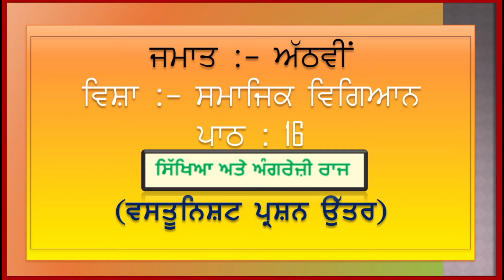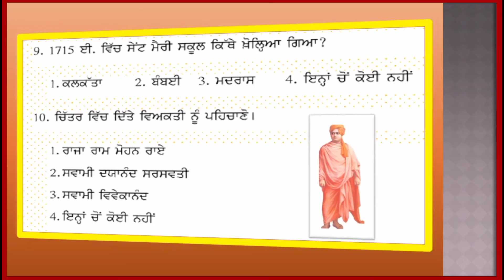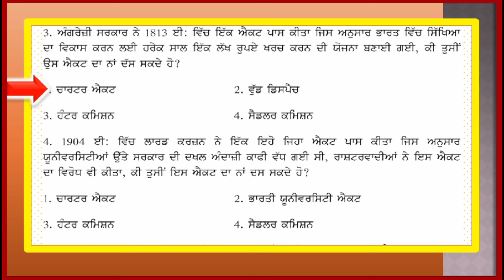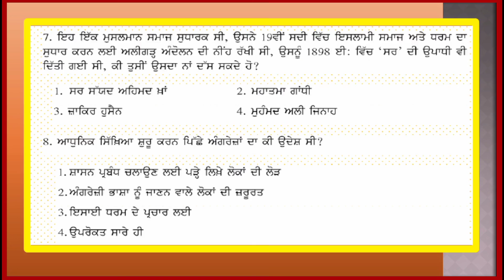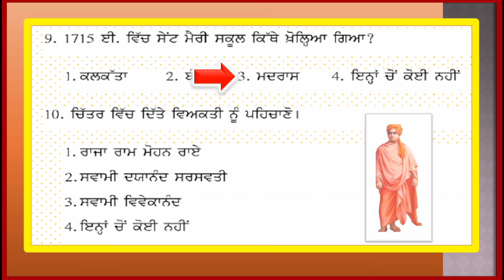8ਵੀਂ ਸਮਾਜਿਕ ਵਿਗਿਆਨ, ਪਾਠ 16, ਸਿੱਖਿਆ ਅਤੇ ਅੰਗਰੇਜ਼ੀ ਰਾਜ (ਵਸਤੂਨਿਸ਼ਟ ਪ੍ਰਸ਼ਨ - ਉੱਤਰ )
8ਵੀਂ ਸਮਾਜਿਕ ਵਿਗਿਆਨ, ਪਾਠ 16, ਸਿੱਖਿਆ ਅਤੇ ਅੰਗਰੇਜ਼ੀ ਰਾਜ (ਵਸਤੂਨਿਸ਼ਟ ਪ੍ਰਸ਼ਨ - ਉੱਤਰ )